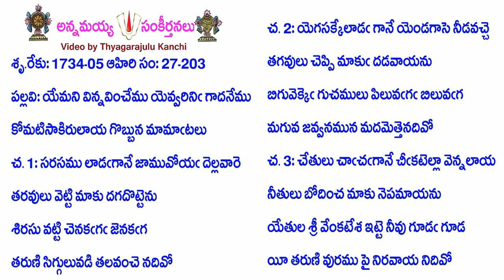Book27-Song203-13366-యేమని విన్నవించేము యెవ్వరినిఁ గాదనేము-yēmani vinnavin̄cēmu yevvarinim̐